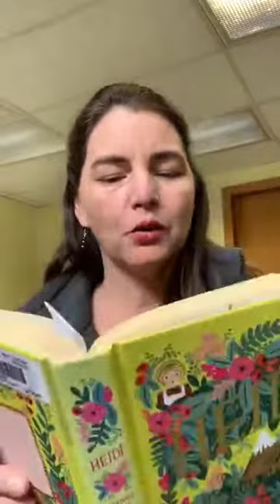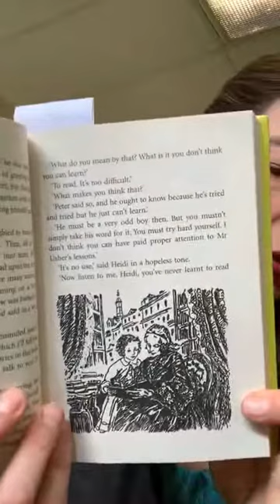Heidi - Chapter 10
Miss Erin's Chapter Book Story Time for Heidi, chapter 10.